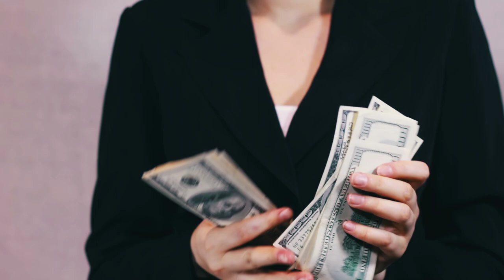Farmasi Üye Sistemi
Farmasi'nin kazandıran dünyasına hoşgeldiniz.